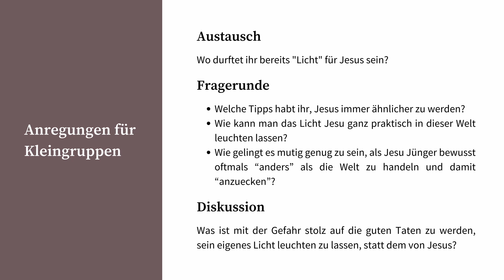Jünger sein #15 - Ihr seid das Licht der Welt (mit Gruppenfragen)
🎥 Matthäus 5:14-16 HFA - 14 Ihr seid das Licht, das die Welt erhellt. Eine Stadt, die oben auf einem Berg liegt, kann nicht verborgen bleiben. 15 Man zündet ja auch keine Öllampe an und stellt sie dann unter einen Eimer. Im Gegenteil: Man stellt sie auf den Lampenständer, so dass sie allen im Haus Licht gibt. 16 Genauso soll euer Licht vor allen Menschen leuchten. Dann werden sie eure guten Taten sehen und euren Vater im Himmel preisen. ➡️ Was bedeutet es, ein Licht zu sein? Was möchte Jesus damit genau von uns? Annemieke Müller ermutigt dich in diesem neuen christlichen Video unserer Serie Jünger Sein dazu, ein Licht in dieser Welt für Jesus zu sein und zeigt dir praktische Tipps, wie das gehen kann. STAYONFIRE. 🔥 Unser Ziel ist deine Ermutigung im Glauben. 🙂✌️